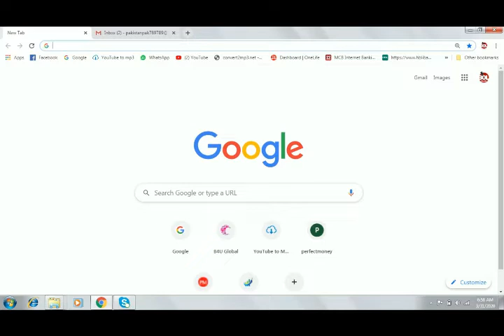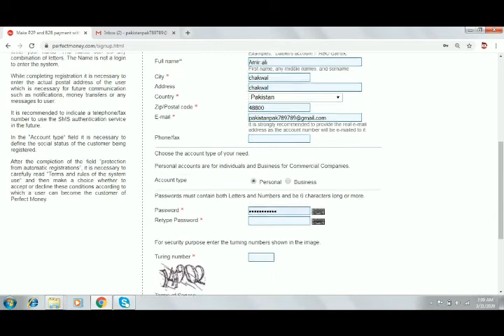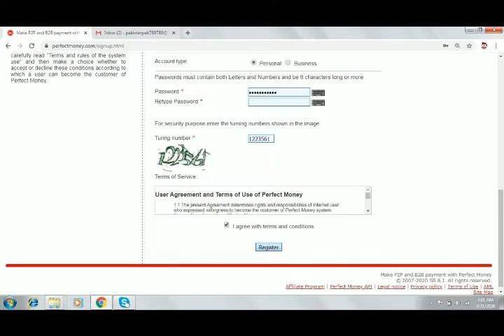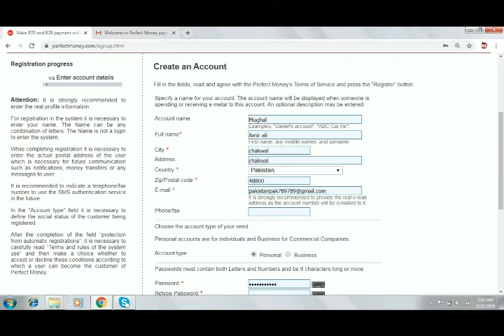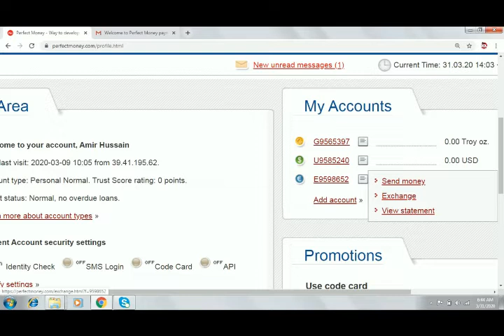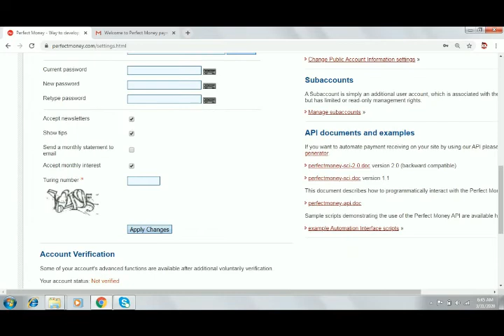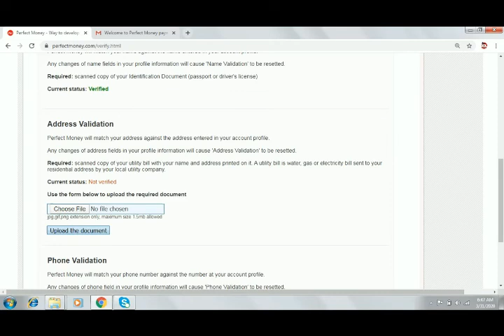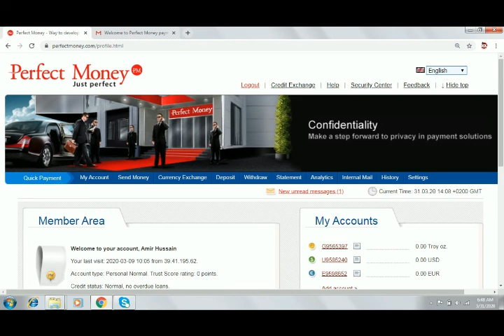How to Create and Verfity Perfect Money Account in Pakistan | TV 88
Asslam o Alakum! today in video How To Create Perfect Money Account in Pakistan 2021 Urdu Hindi. Perfect Money in Pakistan. Free Account Creation. Keep watching my video till last to under stand complete tutorial. Moreover, I have upload videos on YouTube complete tutorial Course and online earning videos without investment and with investment in Pakistan and all over the world.

Perfect Money is a leading financial service allowing the users to make instant payments and to make money transfers securely throughout the Internet opening unique opportunities to Internet users and owners of Internet businesses. Perfect Money targets to bring the transactions on the Internet to the ideal level!

پرفیکٹ منی ایک ایسی اہم مالی خدمت ہے جو صارفین کو انٹرنیٹ پر فوری ادائیگی کرنے اور انٹرنیٹ کے صارفین اور انٹرنیٹ کے کاروبار کے مالکان کے لئے منفرد مواقع کھولنے کے ساتھ ساتھ انٹرنیٹ سے رقم کی منتقلی کی اجازت دیتی ہے۔ انٹرنیٹ پر لین دین کو مثالی سطح پر لانے کے لئے کامل منی کے اہداف!